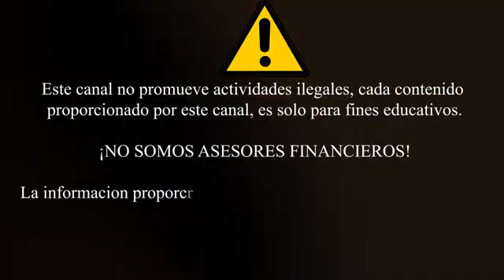Como Eliminar Deuda y Obtener Riqueza en Crypto al mismo tiempo!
Deseo mostrar te un secreto en como puede usar inversiones en Crypto Monedas para Eliminar sus deudas y Obtener una riqueza al mismo vez.

Videos Anteriores..

Links de compras para  EEUU.🇺🇸
📌Links de compra antena 5.8 dbi
📌Link de antena 915 MHz
📌Link de antena Lora 5.8
📌Link de antena  8 dbi  915 MhZ
📌Link antena lora 915 MHz
📌Link Enchufe DC a 6GHz
📌Link MPD Cable Coaxial RF  LMR400
📌Link Adaptador POE DE 48 V, 10/100
📌Link Inyector POE  48 V 802.3 af

Links para compras  España.🇪🇸
📍Link de antena 868 MHz 915mhz.
📍Link de divisores PoE de 5V
📍Link Soporte parabolica en L SP35 para antena.

LINKS PARA MÉXICO 🇲🇽
💠Protector de rayos
💠Antenna 3dbi
💠Antenna 4.5 dbi
💠Antenna 5.8 dbi
💠Antenna 9 dbi
💠POE splitter
💠POE injector

Síguenos para más información 💁‍♂️
Escribenos, estamos dispuesto en ayudarte con cualquier inquietud que tengas sobre el mundo de la criptomoneda.

El uso legítimo es una doctrina legal que promueve la libertad de expresión al permitir el uso sin licencia de obras protegidas por derechos de autor en determinadas circunstancias.
La sección 107 de la Ley de derechos de autor proporciona el marco legal para determinar si algo es un uso legítimo e identifica ciertos tipos de usos, como críticas, comentarios, informes de noticias, enseñanza, becas e investigación, como ejemplos de actividades que pueden calificar como equitativas. usar.
Descargo de responsabilidad: este canal se ha elaborado únicamente con fines informativos y de entretenimiento y no está destinado a ser utilizado como una fuente completa de información para invertir en empresas.
Las personas nunca deben invertir en los valores de ninguna de las empresas mencionadas aquí como una forma garantizada de ganar dinero o utilizar este canal únicamente para invertir.

Nada de lo que se discute en los videos se considera legal, médico, o asesoría financiera.
Asuma que toda la información proporcionada sobre las empresas no es confiable a menos que sea verificada por su propia investigación independiente.
¡Invierta sabiamente diviértase!
DESCARGO DE RESPONSABILIDAD: Todo DIFI IOT LATINAMERICA, nuestras operaciones, estrategias y cobertura de noticias se basan únicamente en nuestras opiniones y son solo para fines educativos y de entretenimiento.

No debe tomar ninguna de esta información como guía para comprar o vender ningún tipo de inversión o valor.
No somos asesores financieros y cualquier cosa que digamos en este canal de YouTube no debe verse como un consejo financiero. solo compartimos nuestras opiniones como resultado de especulaciones y experiencias personales.

Los resultados de un comerciante individual pueden no ser típicos y pueden variar de persona a persona.
Es importante tener en cuenta que existen riesgos asociados con la inversión en Criptomonedas y que uno puede perder toda su inversión. Por lo tanto, las transacciones o compras no deben basarse en su propia investigación y diligencia debida.